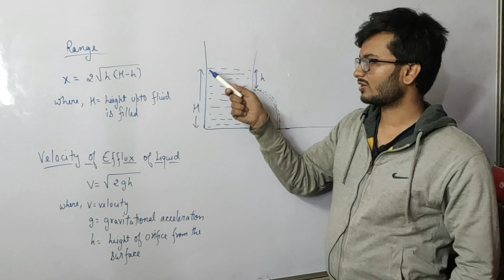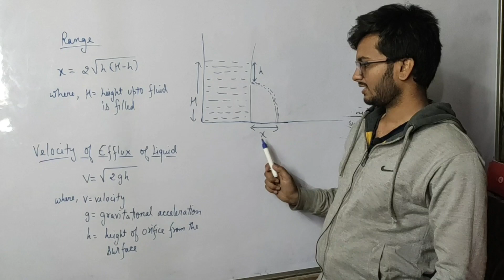Velocity of Efflux of Liquid | Physics